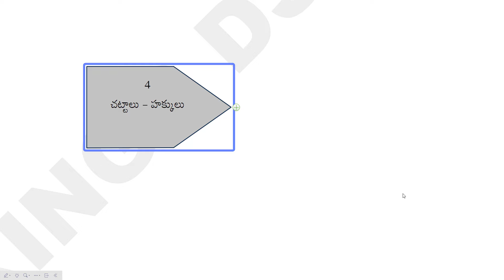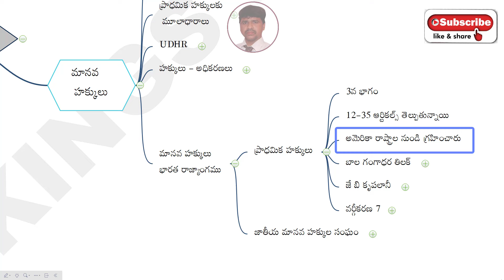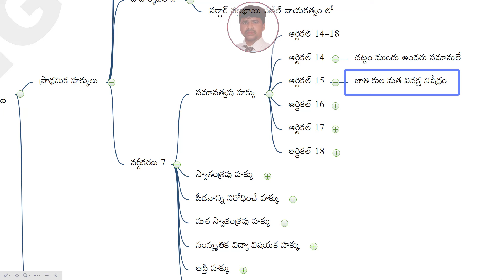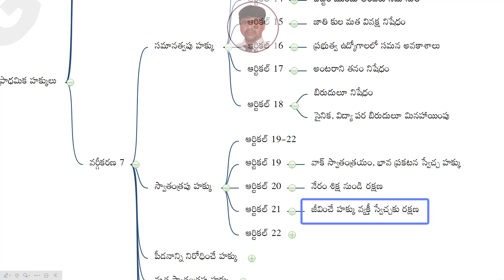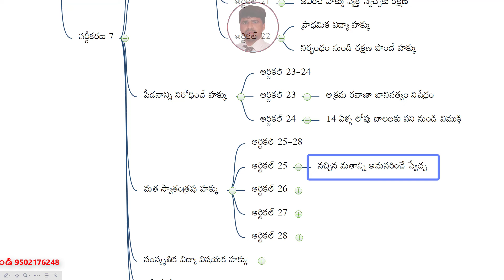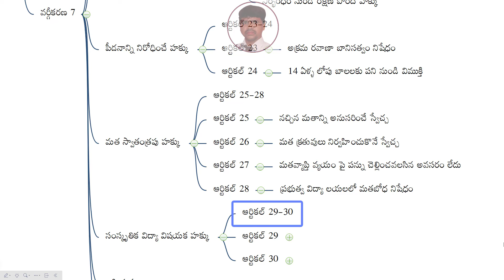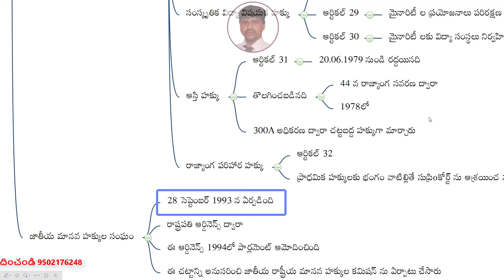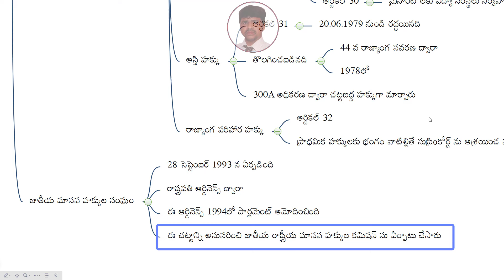PIE, PIE IN TEUGU, KINGS DSC, AP DSC 2024, TS DSC 2024, TELUGU ACADEMY PIE, AP DSC 2024 LATEST NEWS